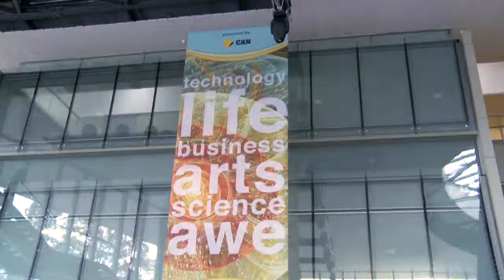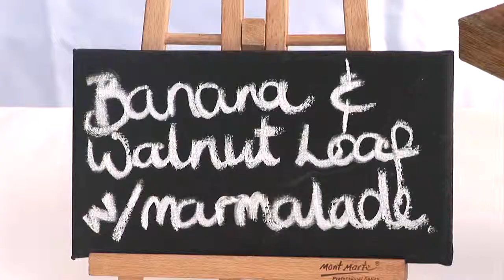WIRED FOR WONDER 2013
An eye opening event